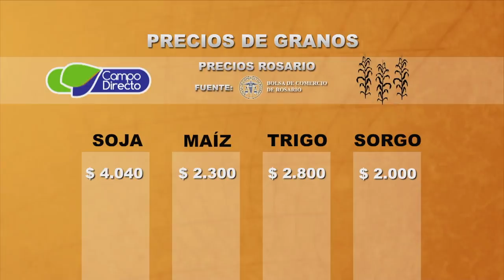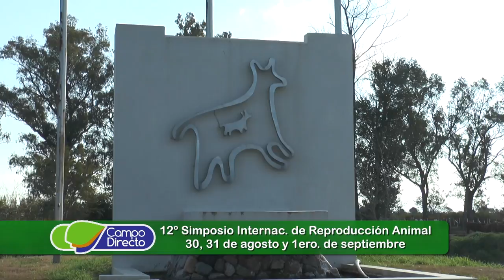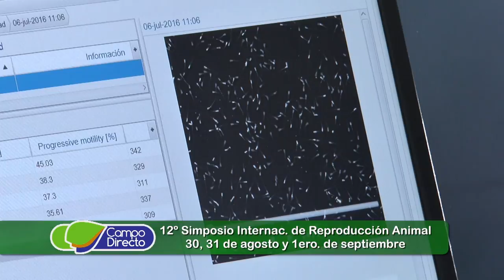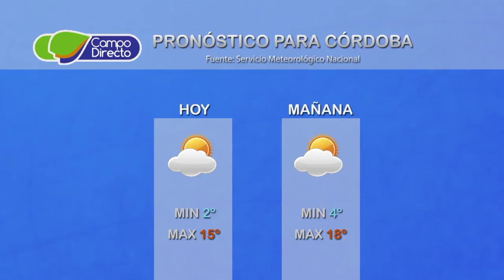Micro Agropecuario Campo Directo 200 Fecha 19 de julio de 2017